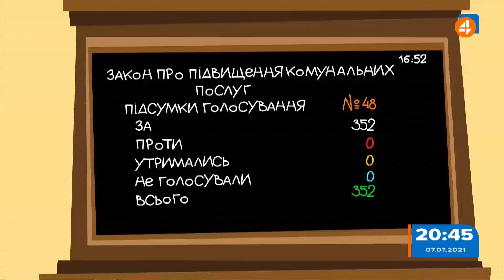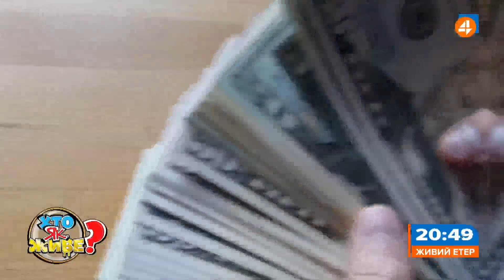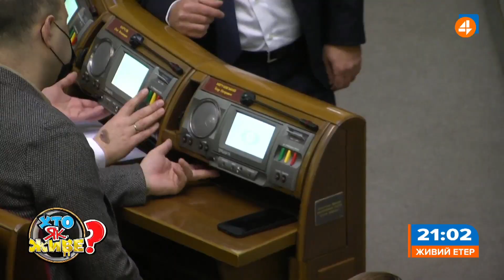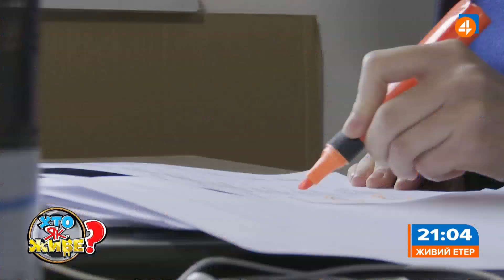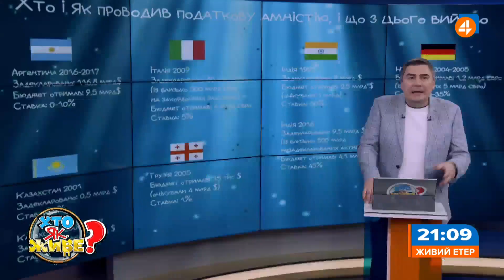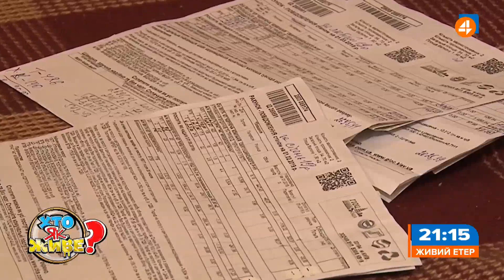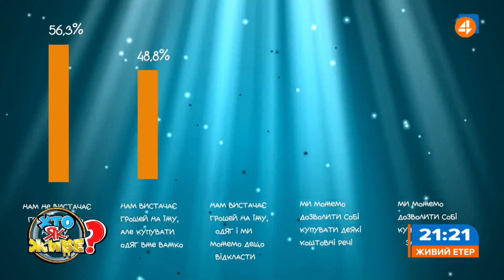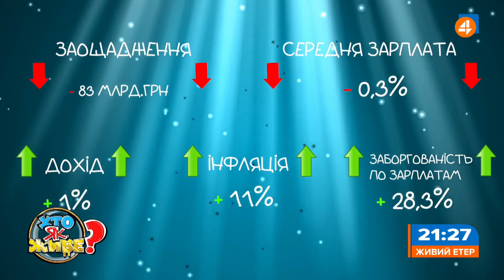24% ПДВ / НЕДОВІРА ПРЕЗИДЕНТОВІ – Хто як живе?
Дивимось Хто_як_живе! 🔍 Програма журналістських розслідувань із Дмитром Добродомовим

🔹 ПДВ ЗРОСТАЄ: Попереду – збільшення ставки ПДВ – з 20% до 24%
🔹 ЗАКОН ПРО ОЛІГАРХІВ: Що не так у боротьбі з олігархами?
🔹 ДОВІРА ДО ПРЕЗИДЕНТА: Більшість українців не схвалюють діяльність гаранта